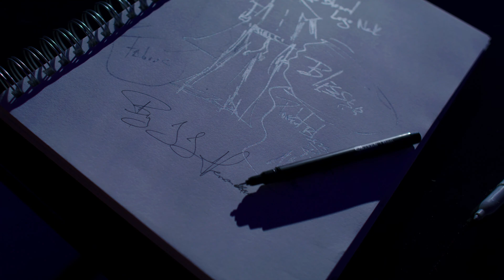BLESSED OFFICIAL INTRO | Starring JJ Herman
Inception of the newest streetwear brand BLESSED.